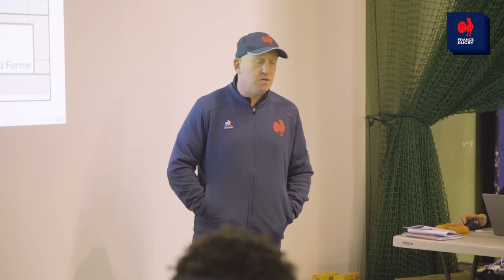XV de France - Destins Mêlés - S05E01 : Nouveaux rêves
Le XV de France a démarré sa préparation du Tournoi des Six Nations à Capbreton. Une semaine studieuse et rythmée qui s'est conclue samedi par un dîner des chefs. Les Bleus sont prêts à se déplacer en Italie la semaine prochaine et entamer le Tournoi avec l'objectif de le gagner une nouvelle fois.